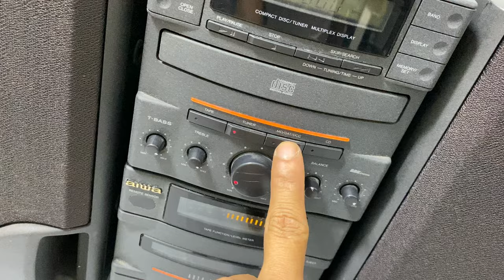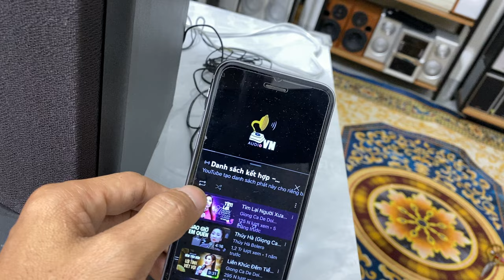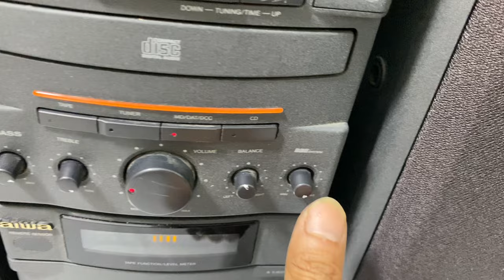Dàn mini Aiwa - chất âm cực sáng. Có Bass Treble và supe Treble. Trữ tình rất hay.Zalo: 0975 575 262